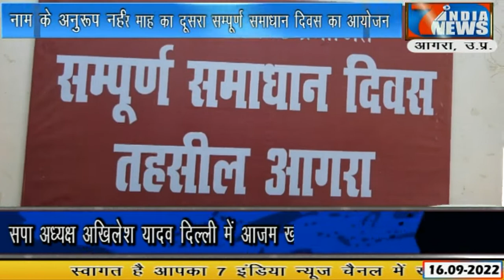तहसील सदर में सितंबर माह का दूसरा सम्पूर्ण समाधान दिवस का आयोजन ...7 India News 24x7, 17.09.2022